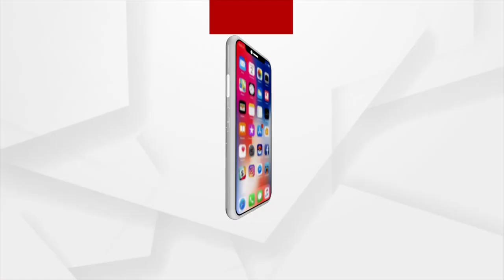HEADLINES 6PM : 11 OCT 2021 : ARGUS NEWS